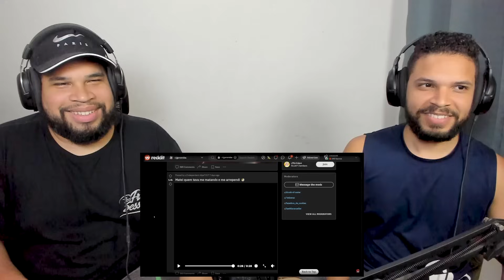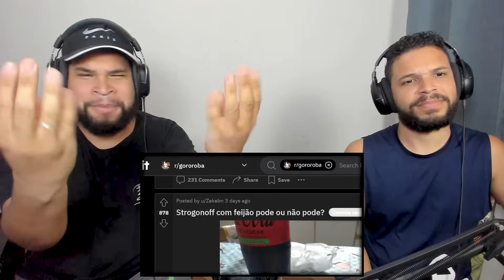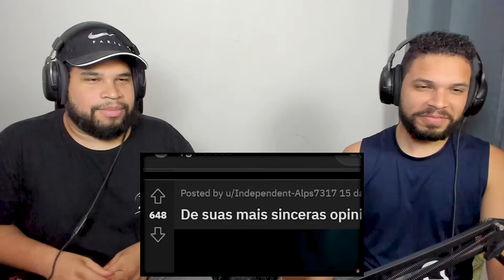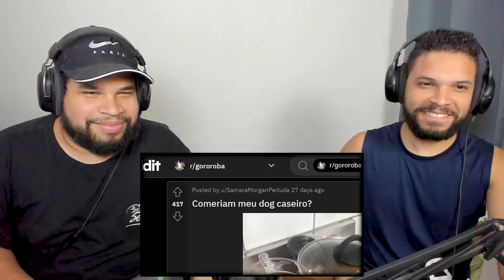AS PIORES GOROROBAS DO BRASIL (ft. Umild, Tiba e Keller) | Scottonauta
Canal de LIVES: @maisumcanal
Lucas e Rose: @efeitocasal